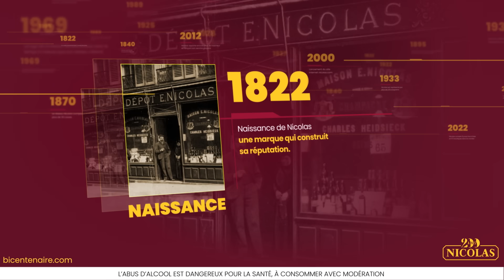#04 la saga bicentenaire Nicolas : 200 ans d'innovations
Découvrez le parcours et l'évolution de Nicolas au cours des deux derniers siècles.